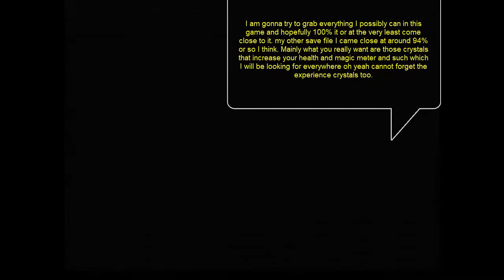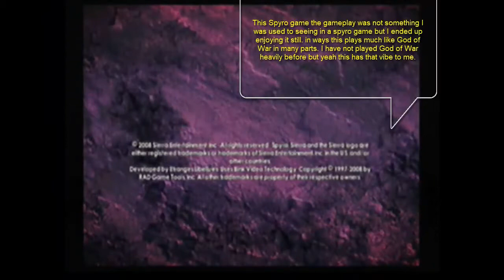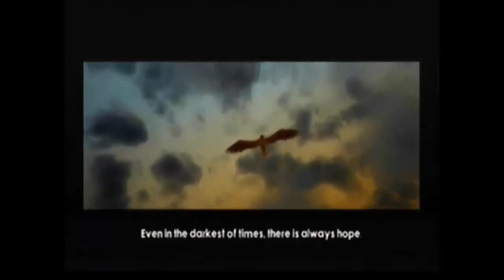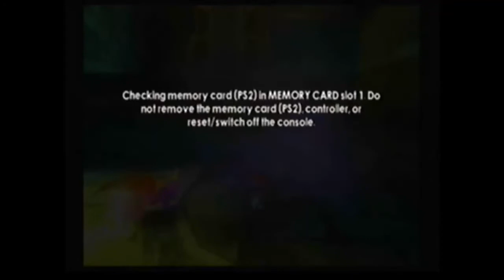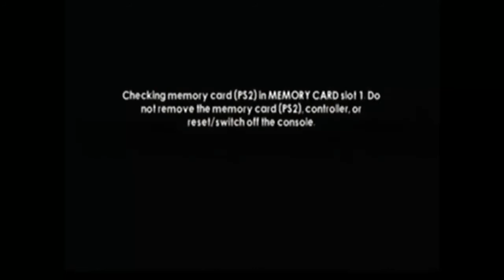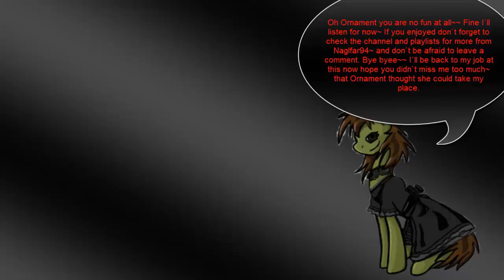The Legend of Spyro:Dawn of The Dragon:Playthrough 1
And here is the next game in line ah a Spyro game it has been awhile since I last did a Spyro of any kind on here. So here starts Dawn of the Dragon a pretty damn good Spyro game if you ask me and I love the addition of 2 characters to play as this time around. Very different gameplay style than what I am used to for a Spyro game very God of Warish in many parts to me but overall pretty great. This playthrough will be quiet short as this game really isn`t all that long so I don`t see this lasting too long but it is a replacement for Marl DE Jigsaw which I finished recently on here did all those jigsaw puzzles so yeah here we go!